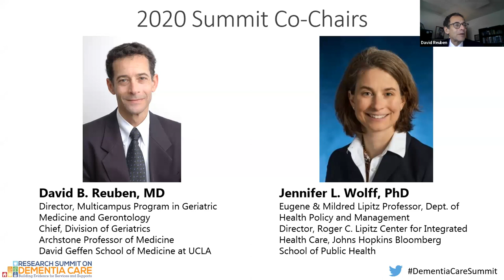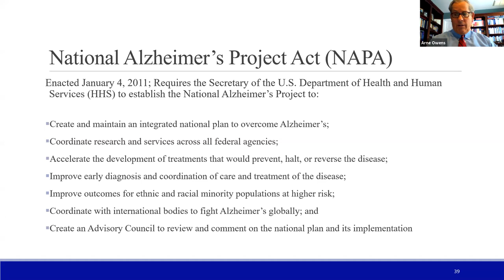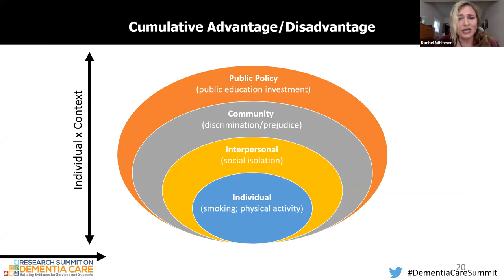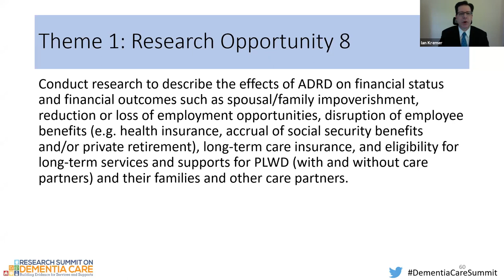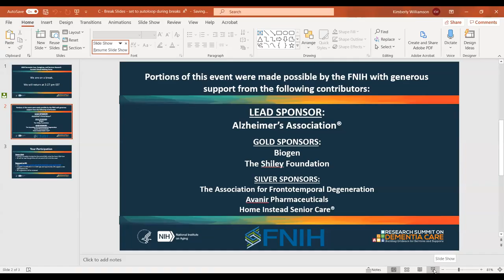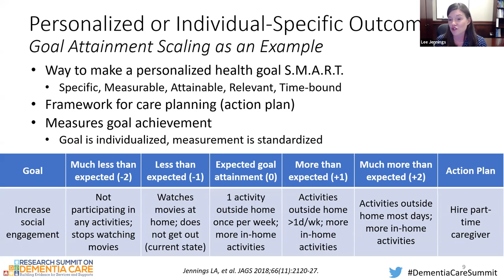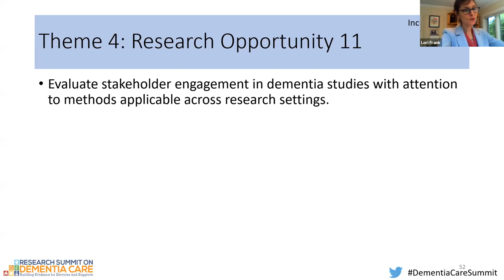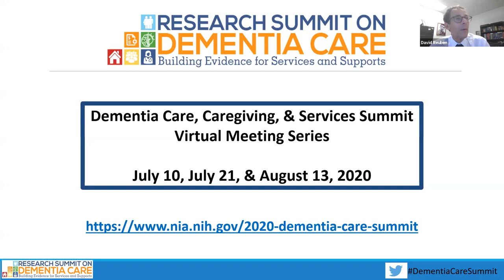2020 National Research Summit on Care, Services, and Supports for Persons with Dementia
The first virtual meeting held on July 10, 2020 included a welcome, setting the stage, Impact of Dementia (Theme 1), and Participation of Persons with Dementia and their Caregivers in Research (Theme 4).